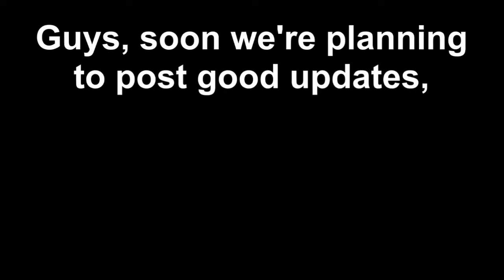Trailer Shingeki no Kyojin OVA Lost Girl [ Wall Sina,goodbye ] Part 2「進撃の巨人」